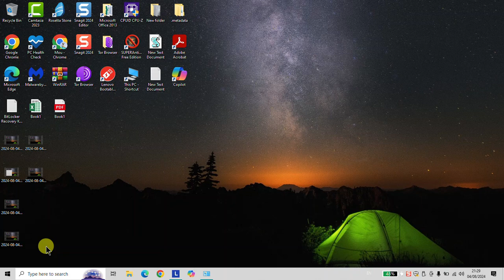How to change the mouse pointer size in windows 11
Learn how to easily change the mouse pointer size in Windows 11 with this quick tutorial. Customize your cursor to improve visibility and enhance your user experience.